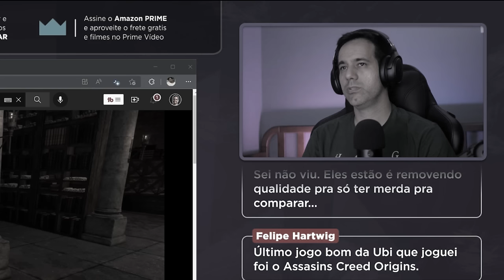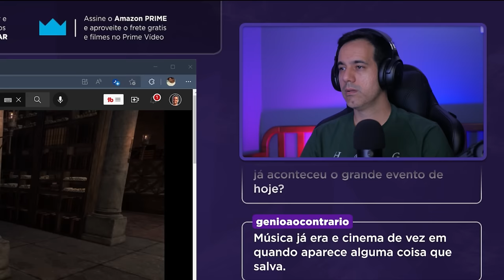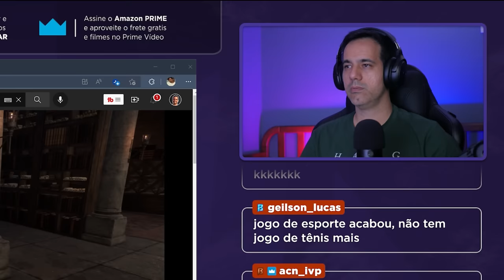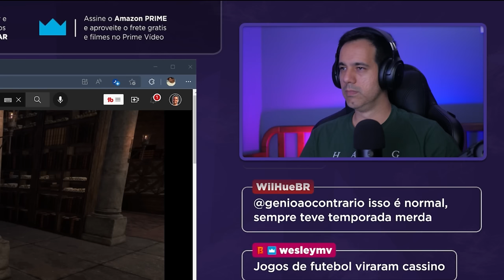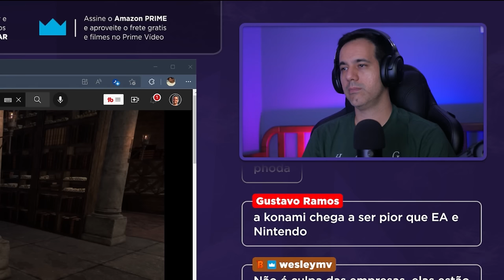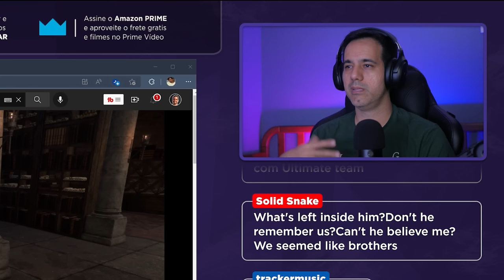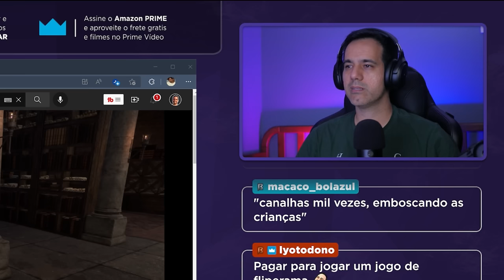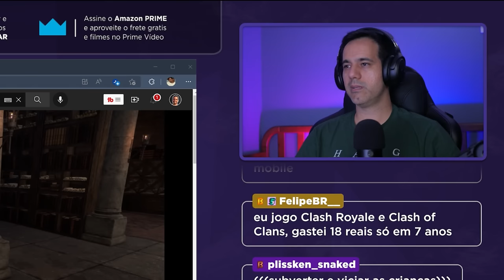Bate papo - Por que os JOGOS de HOJE estão SEM ALMA?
Após os recentes eventos de jogos apresentarem um vasto acervo de games genéricos e de baixa qualidade, surge a seguinte reflexão: por que os jogos atuais estão sem alma? Isso reflete os interesses da sociedade atual e não se limita ao cenário dos games mas as produções culturais como um todo, desde filmes e música, etc. O que acham? Comentem!